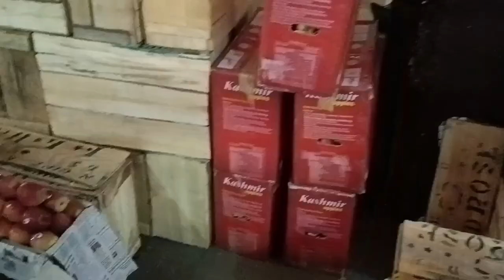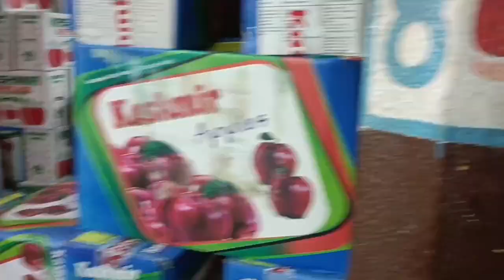(167)🙏💯🍇🍎🍊🥝🍈🥭🥑🍓🍍🍏November 16, 2023 Mumbai सभी फलों के होलसेल भाव today wholesale market price fruits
tomato market rate today Maharashtra

आजचे बाजारभाव

बाजार भाव नाशिक

शेतकरी प्रतिक्रीया

शेती मालाचे बाजार भाव

काकडी बाजारभाव

टरबूज बाजारभाव

भेंडी बाजारभाव

aalu  November ka Aalu ka bhav naye Aalu ka bhav  November ka Aalu ka rate Punjab ka Aalu bhav Barabanki Ka aalu ka bhay aajka aalu ka bhav delhi mandi today आज का आलू का भाव कोल्ड स्टोर के आलू का भाव आलू का भाव कोल्ड स्टोर cold store se aalu ka bhav